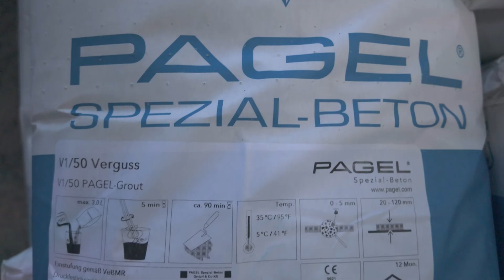Erfolgreicher Verguss von Stahl-Fundamentplatten!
Bei Baum Zerspanungstechnik in Marl haben unsere Mitarbeiter von PAGEL Technische Mörtel ein Projekt durchgeführt, bei dem Stahl-Fundamentplatten vergossen wurden. Dabei wurden etwa 1,5 m³ unseres PAGEl V1/50 Verguss unter einer Fläche von rund 25 m² eingebracht.

Die Arbeiten wurden mit der Pumpe m-tec duo-mix 2000 und einer Schlauchlänge von 15 Metern durchgeführt. Unsere Mitarbeiter sorgten dafür, dass die Fundamentplatten vollflächig und kraftschlüssig untergossen wurden.

Wir danken Baum Zerspanungstechnik für die Zusammenarbeit und freuen uns auf weitere gemeinsame Projekte.

Für weitere Informationen zu unseren Spezial-Produkten und deren Einsatzmöglichkeiten besuchen Sie unsere Webseite